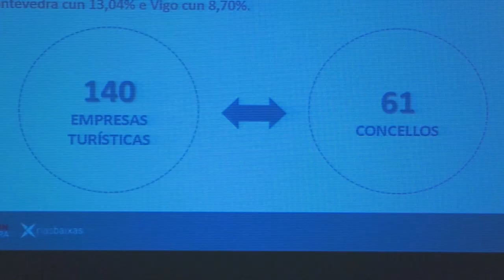Conclusións da fase de concertación do Plan Estratéxico de Turismo 2017-2020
A presidenta da Deputación de Pontevedra, Carmela Silva, acompañada polo deputado delegado de Turismo Rías Baixas, Santos Héctor Rodríguez, presenta no Salón de Plenos do Pazo provincial as conclusións da fase de concertación do Plan Estratéxico de Turismo da provincia de Pontevedra para os anos 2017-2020.